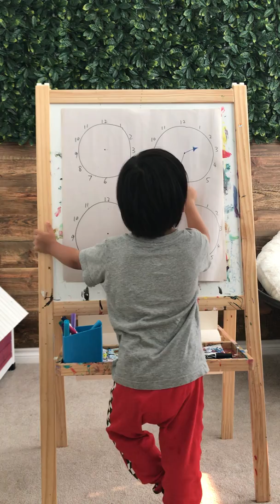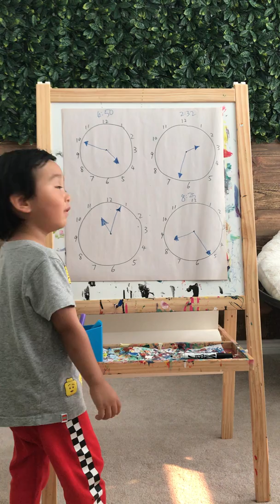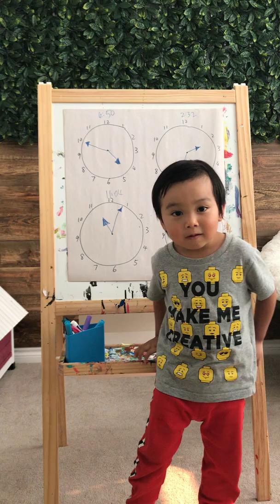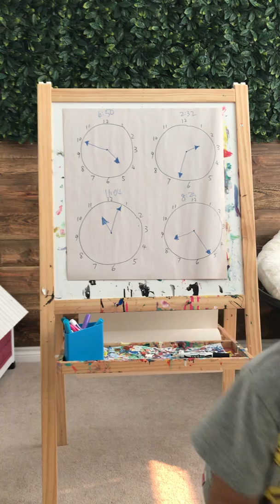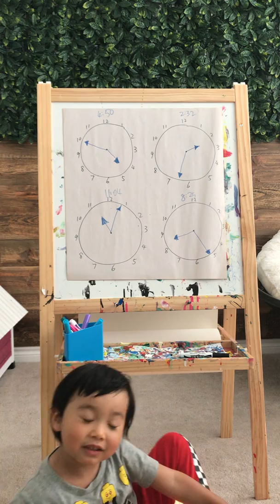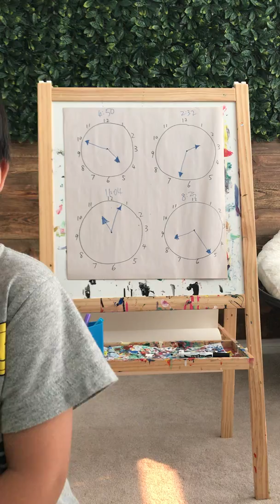3 year old reading time and knows his day of weeks and months of the year